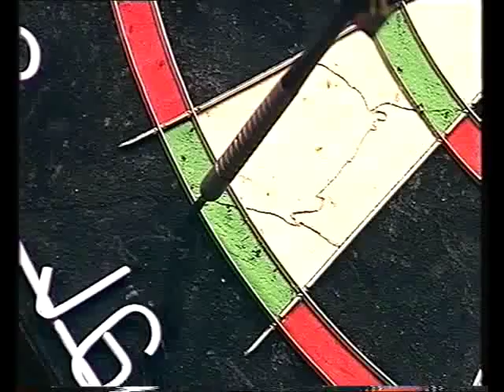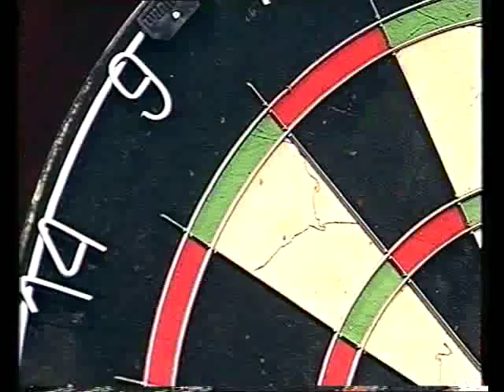Darts World Masters 1999 Quarter Final King vs Ovens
Darts BDO World Masters 1999
Quarter Final - King v Ovens